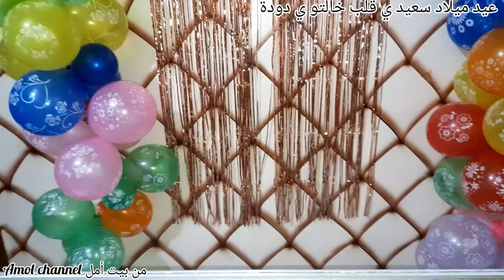تجهيزات عيد ميلاد🎂 دودى بنت اختي 💃@Shrouk501